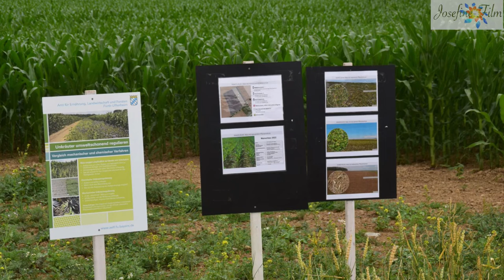Ausflugstipp: Obstlehrpfad und Grüner Pfad Uffenheim! Bitte teilen!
Fotos: Gerhard Krämer, freier Journalist